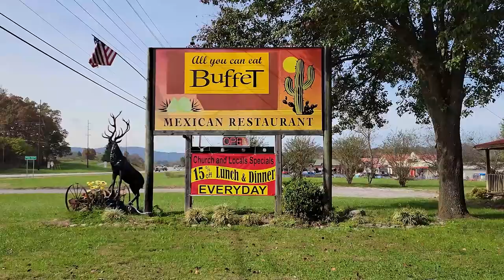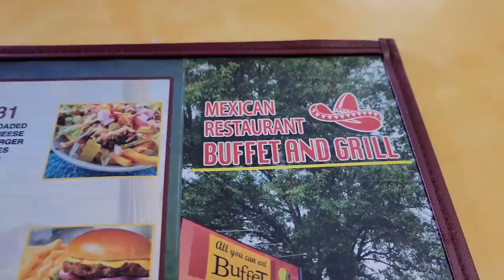(NEW) All You Can Eat Mexican Restaurant Review In Townsend Tennessee